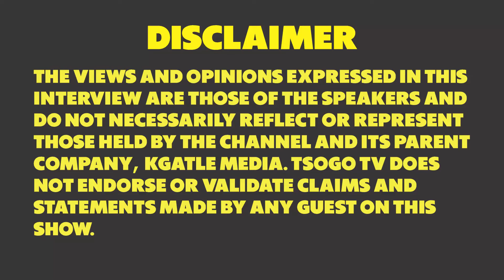Ukuthwebula Idlozi Is Necessary (Sometimes) - Dr 2+2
Dr 2+2 is still adamant that whenever idlozi is not working you should 'side-step' it and use what works for you.